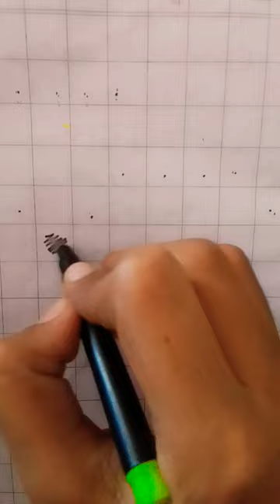Pixel art painting❤️❤️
cartoon
shorts
BTS in hindi
dance baby dance
tarat mehta ulta chashma
123 go hindi chalenge
3d pen
Abdul Majid